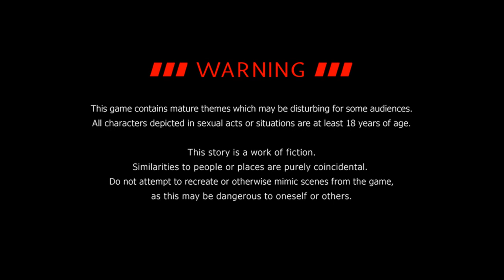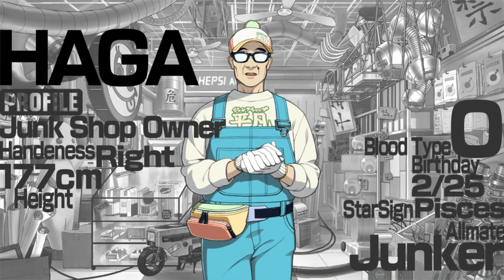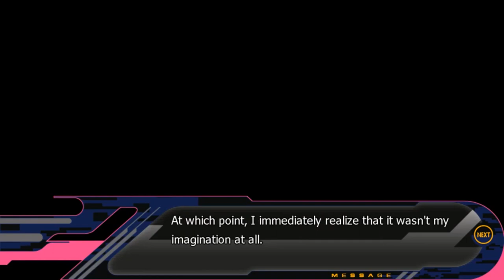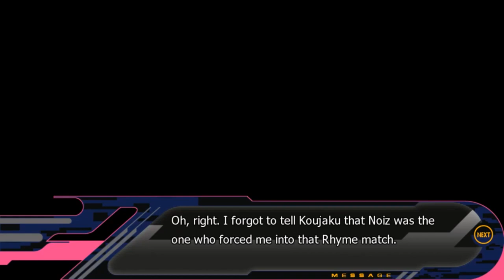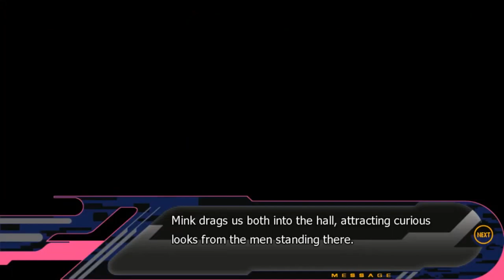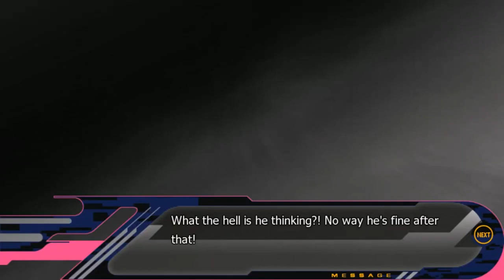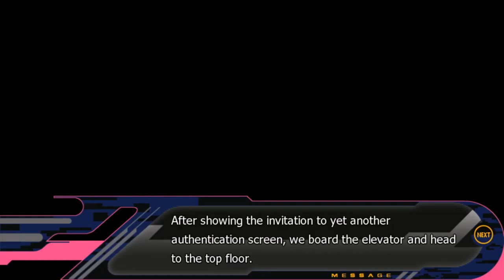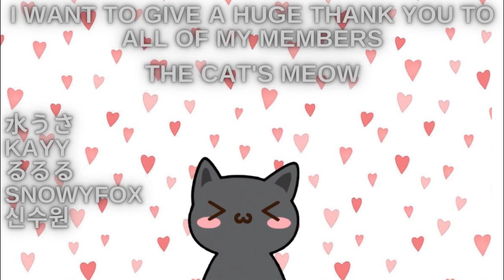Dusty Plays: DRAMAtical Murder - Clear Route - Good Ending (reupload)